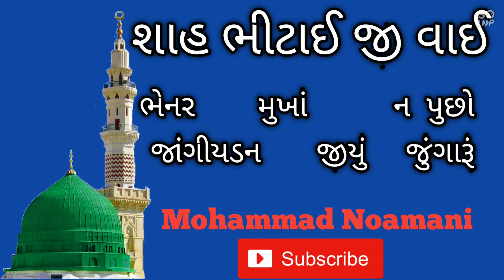Shah Bhitai ji vaai| Bhenar Mukha Na Pushhiyo Jangiyadan Jiyuon Junghar